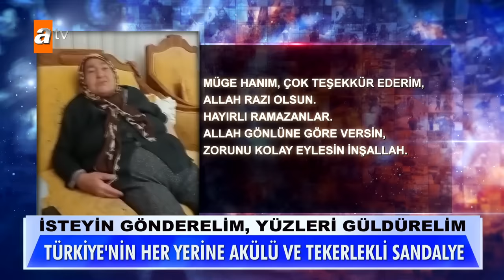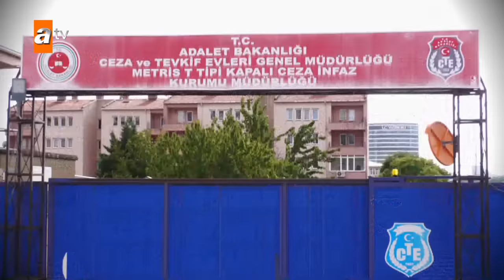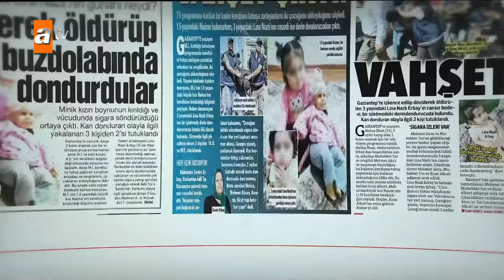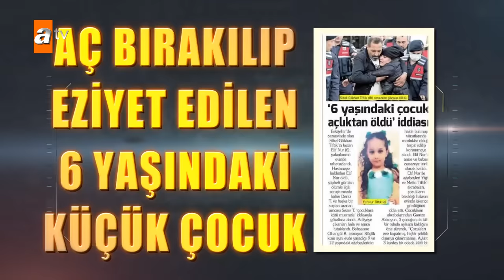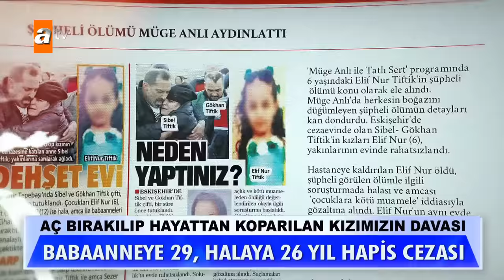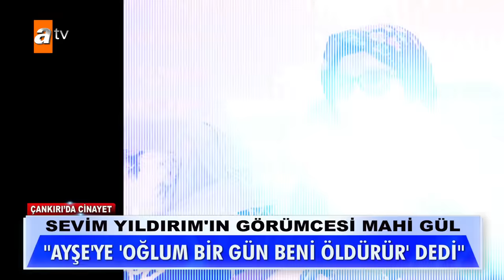Müge Anlı ile Tatlı Sert | 5 Nisan 2024 Cuma